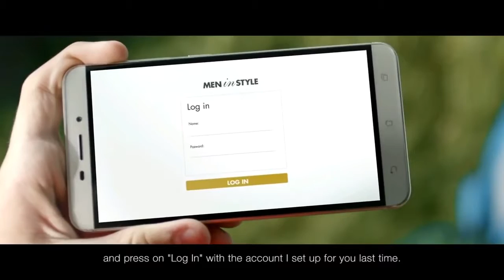Zenbo : The Most Child friendly robot .(new)